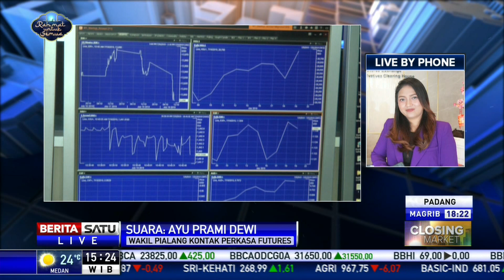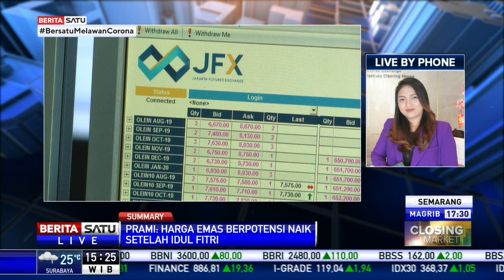Emas Dominasi Perdagangan Komoditas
Wakil Pialang Kontak Perkasa Futures Ayu Prami Dewi mengatakan perdagangan komoditas hari ini masih didominasi emas. Hari ini mengalami peningkatan LOT dari 3.556 menjadi 3.925 lot.